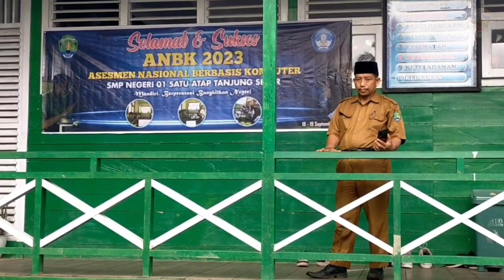ANBK hari pertama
jadi ceritanya hari ini kami menjemput siswa yang tidak kesekolah, padahal hari ini adalah kegiatan ANBK yang wajib diikuti oleh seluruh siswa, namun satu siswa ini tidak ada informasinya, jadi para guru ini berinisiatif untuk menjemputnya ke rumah.